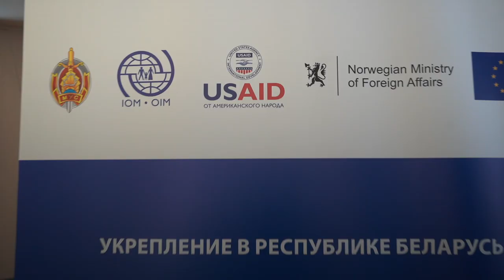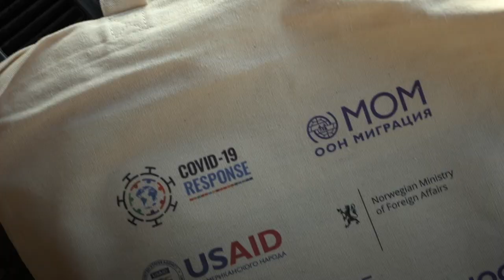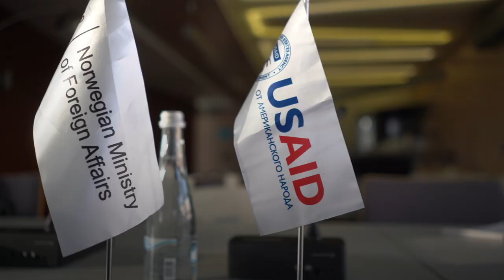"Горячая линия" по безопасному выезду за рубеж и новые вызовы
Номер бесплатной «горячей линии» : 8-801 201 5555. Письменный запрос можно оставить на сайте организации

C 2003 года Представительство МОМ в Республике Беларусь при поддержке доноров, в том числе Агентства США по международному развитию, поддерживает деятельность бесплатной «горячей линии» по безопасному выезду и пребыванию за рубежом и противодействию торговле людьми, которую администрирует общественное объединение "Клуб деловых женщин"

За это время более 50 000 человек получили консультации по различным вопросам, связанным с миграцией: от трудовых прав и визового режима до международных браков и получения образования за границей.

В 2020 г. в связи с пандемией COVID-19, адаптировавшись к новым условиям мобильности, сотрудники «горячей линии» при поддержке Министерства иностранных дел Норвегии также предоставили около 2 000 консультаций по вопросам, связанным с эпидемиологической ситуацией. Во время неопределенности, когда многие люди не могут попасть домой из-за закрытых границ или отмененных авиарейсов, консультанты выявляют мигрантов, находящийся в уязвимом положении, и перенаправляют их в МОМ для получения помощи, в том числе в их добровольном возвращении на родину.